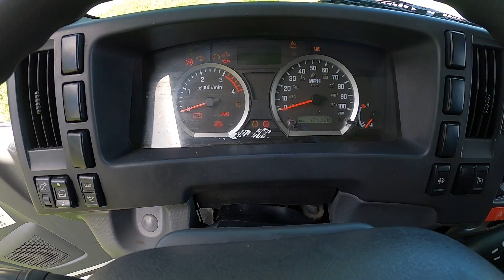2014 ISUZU NPR HD 16FT BOX 004015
for more information and availability!